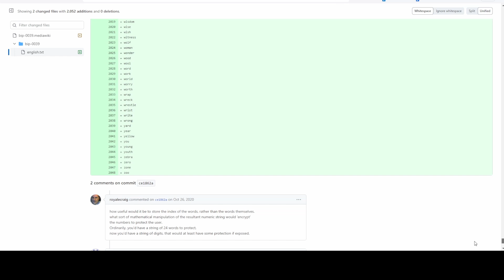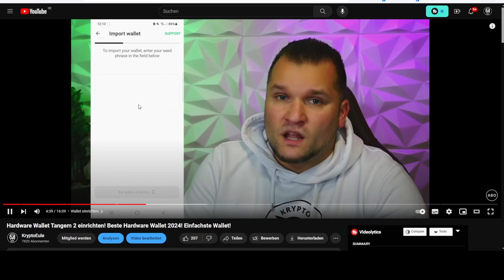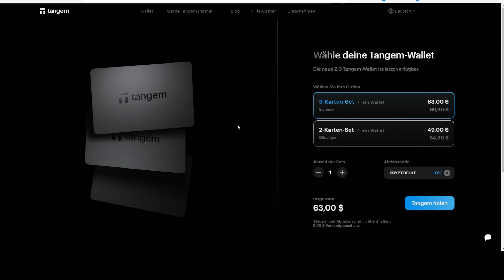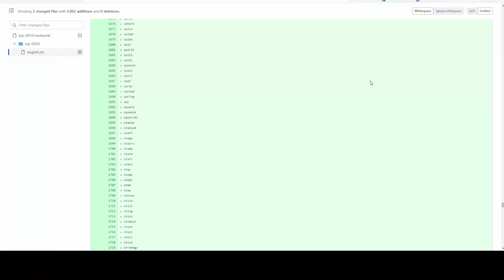Seed Wörter falsch aufgeschrieben? Seed Wiederherstellung! Private Schlüssel falsch aufgeschrieben!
Unsere neue freie und öffentliche Telegram Gruppe zum Austausch rund um Krypto & Co.

Krypto Börsen Empfehlungen:
MEXC (10% Gebühren als Cashback)
Nexo (25$ in BTC geschenkt)
Swissmoney (25$ Bonus +ersten 100 Nutzer 25€ fürs IBAN!)

xPortal App (5$ Cashback bei ersten Kauf)

~~~ Social Media ~~~

~~~ Videoinhalt ~~~

~~~ Links/Quellen ~~~